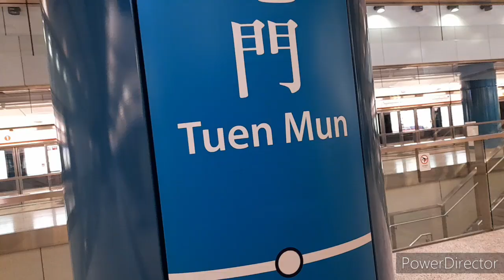Lung Kwu Tan hike 2023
Lung kwu tan is at the far side if Tuen mun.
✅Tuen mun station exit C
✅take k52 bus
✅last stop